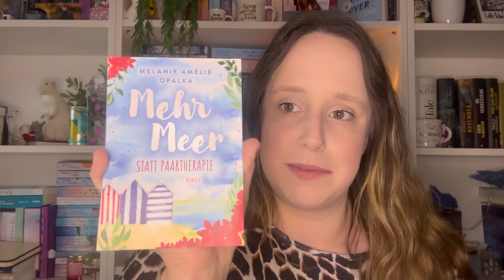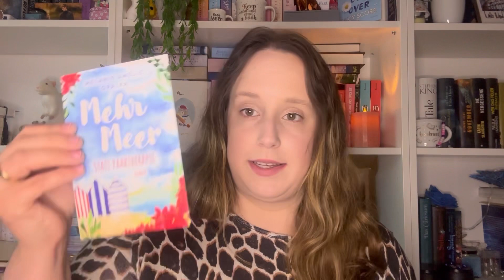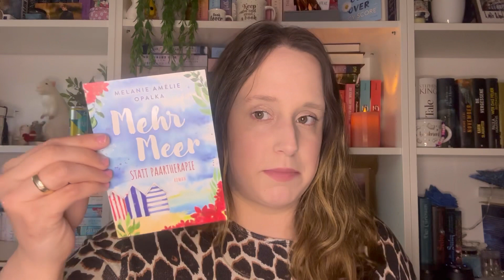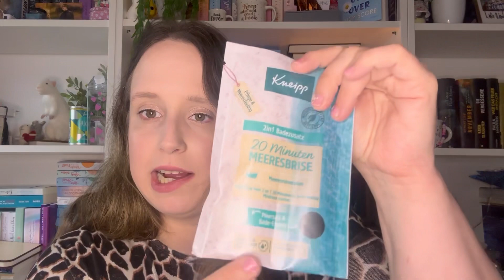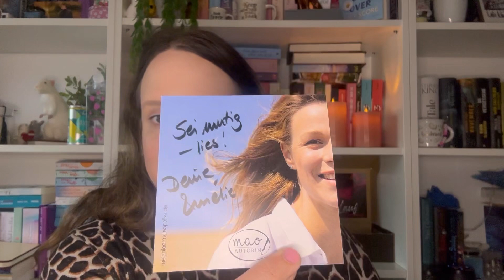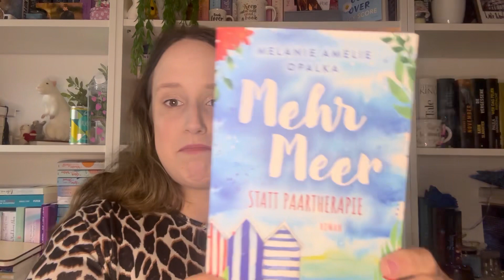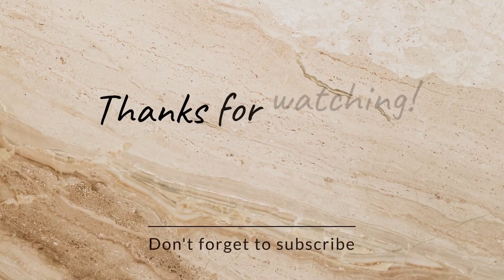Buchbox / Unpacking - Mehr Meer 🌊☀️statt Paartherapie😱🤗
Hallo Ihr Lieben, heute habe ich ein Buchbox  Unboxing für euch .

Ganz V￼iel Freude beim Video 📷🙂.

Schaut unbedingt auch mal bei meinen anderen Videos vorbei und lasst doch Liebe 🫶 da .

Liebe Grüße
Miri 🙂